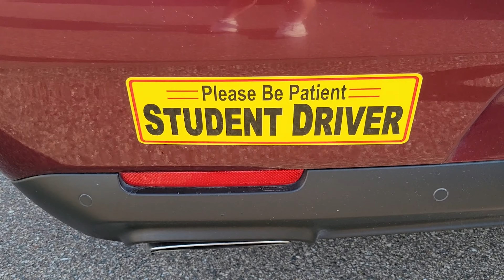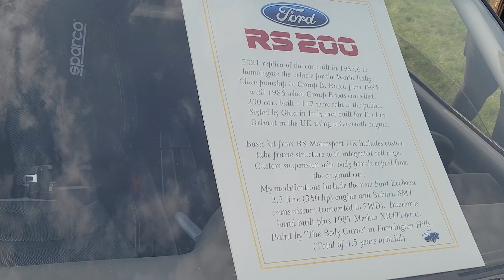Never seen these cars before at M1 cars and coffee MOPAR car show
We are once again at M1 Concourse in Pontiac Michigan for Mopar cars & coffee 2023

Its amazing to see how cars have evolved over the years from huge big block chevy & ford V8's to the electric vehicles that are on offer today.

Please join me on we see these incredible cars as we admire the special cars that were on display.

Cheers